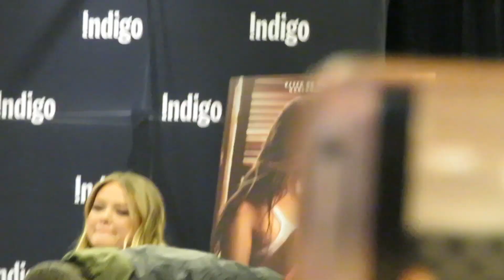After Cast - Indigo Yorkdale Toronto - April 4, 2019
A few snippets from the conversation with Anna Todd, Hero Fiennes-Tiffin, and Josephine Langford before their autograph signing at Indigo Yorkdale in Toronto on April 4, 2019.